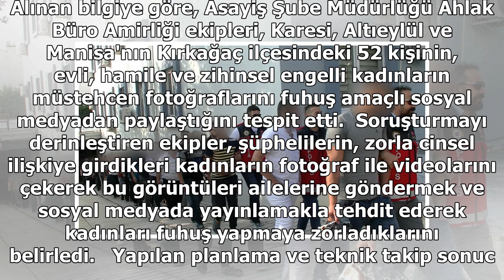Zihinsel engelli kadınların tehdit yoluyla fuhşa zorlandığı iddiası: 52 şüpheliden 8'i tutuklandı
Balıkesir'de, müstehcen fotoğraflarını yayınlamakla tehdit ettikleri kadınları fuhşa zorladıkları iddiasıyla gözaltına alınan 52 şüpheliden 8'i tutuklandı. Alınan bilgiye göre, Asayiş Şube Müdürlüğü Ahlak Büro Amirliği ekipleri, Karesi, Altıeylül ve Manisa'nın Kırkağaç ilçesindeki 52 kişinin, evli, ...